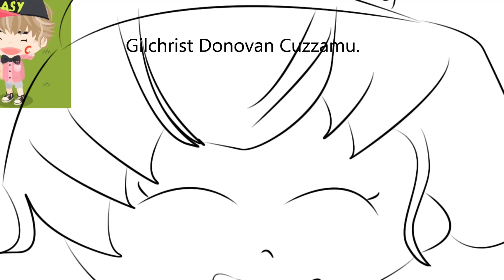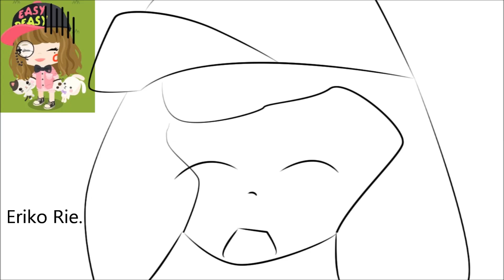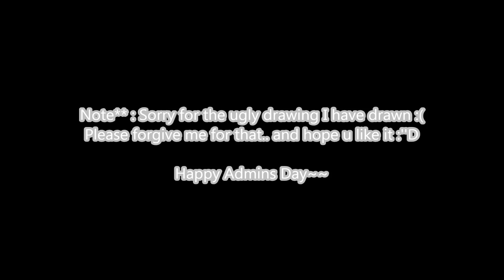Happy Admins' Day 1R!!